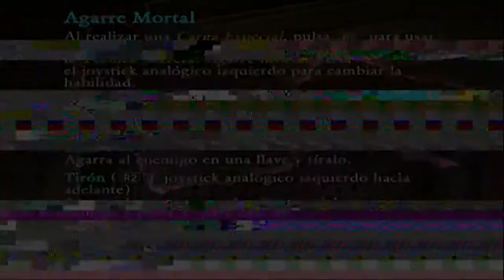Oni -Amanecer de los Sueños part 10